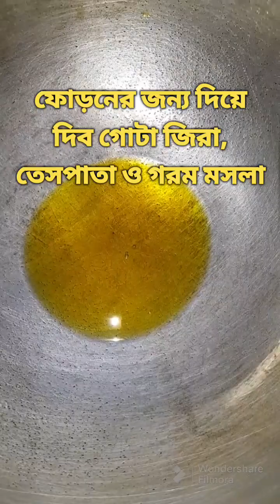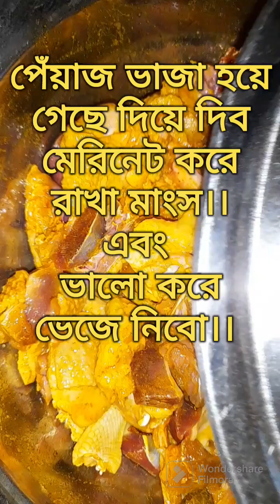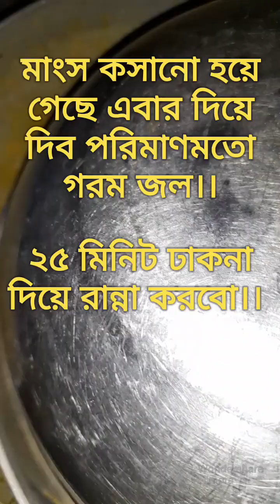খুব সহজে হাঁসের মাংস রান্না রেসিপি।।easy recepie of duck curry।।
খুব সহজে হাঁসের মাংস রান্না রেসিপি।।
easy recepie of duck curry।।